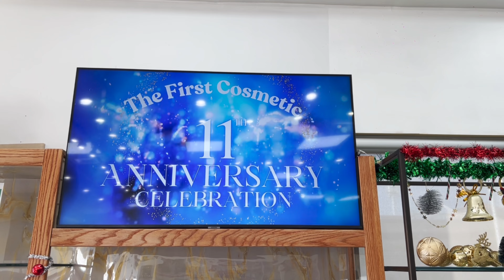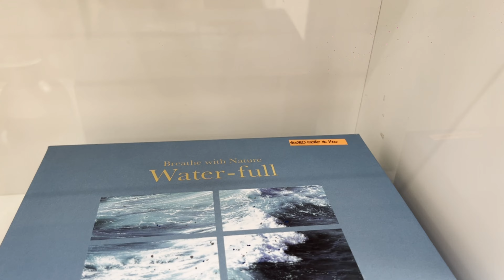Cửa Hàng Mỹ Phẩm của em gái Kathy kỷ niệm 11 năm.